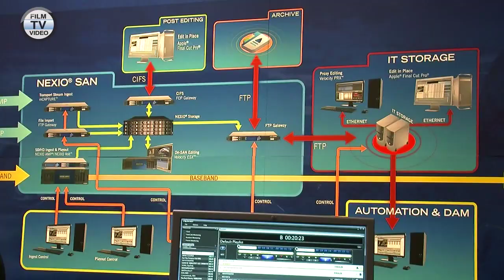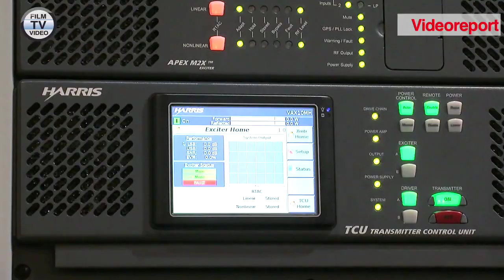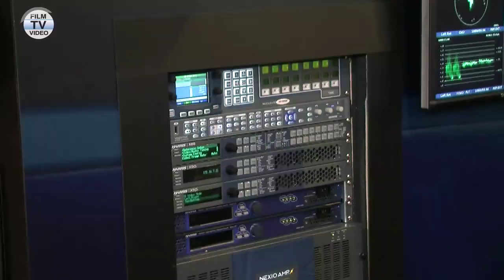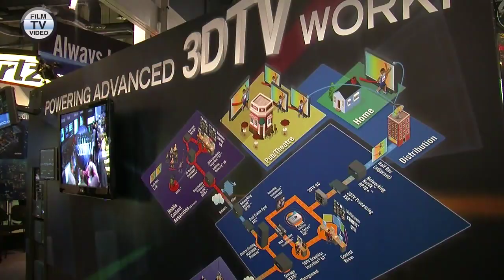Harris bei der NAB2010: Mathias Eckert erläutert Highlights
Mathias Eckert von Harris in Deutschland fasst den aktuellen Stand der Harris-Aktivitäten in Deutschland zusammen und stellt kurz einige der neuen Harris-Produkte vor.